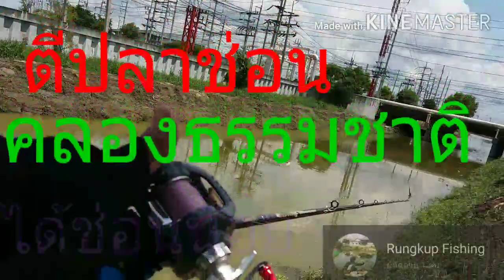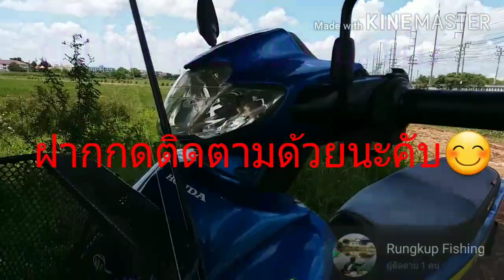EP.1 ตีปลาช่อน หมายธรรมชาติ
ได้ช่อนน้อย😆 หมายคลองธรรมชาติ โรจนะ2